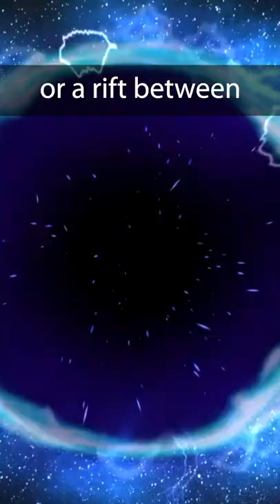SKINWALKER RANCH | PORTALS ON THE MESA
✅ Click ⬇⬇⬇"SHOW MORE"⬇⬇⬇ for links to our favorite resources, gadgets, gear, & FREE stuff!

Skinwalker Ranch books:
Hunt for the Skinwalker
Skinwalker Ranch: Path of the Skinwalker
Digging Into Skinwalker Ranch
more books

FREE TRAUMA/PTSD TEST (track your score, 20+ is PTSD) 🌞 Cheri can help This cures depression, PTSD, ADHD, OCD, anxiety, shame, sleeping issues & more.

Mail Bag:
Lake Effect Media
14870 Granada Avenue 1037